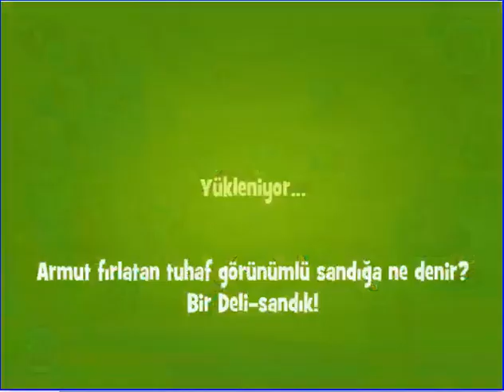Papa Pear Saga Level 773 CE